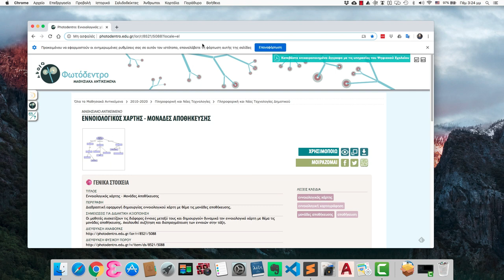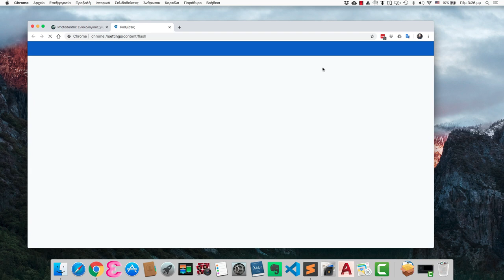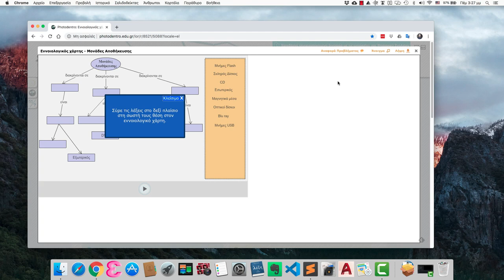Ενεργοποίηση του flash player στον Chrome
Με αφορμή το photodentro, δίνουμε ένα παράδειγμα πως να ενεργοποιήσουμε το flash player στο Google Chrome